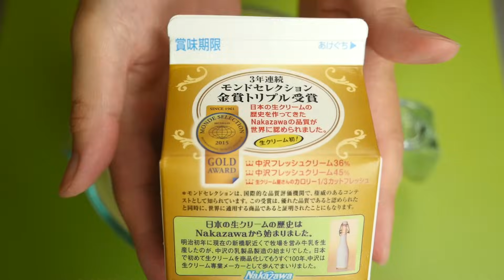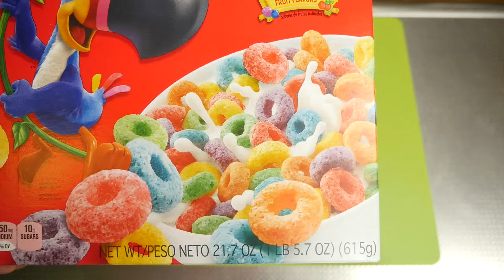Trick Recipes : Faux Cereal Bowl Cake 丸ごと食べられる なんちゃってシリアルボウルケーキ 牛乳に見えますが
Using the colorful "Fruit Loops" cereal, which is hard to find in Japan, we made a faux cereal bowl that you can eat whole. The gelatin bowl was filled with no-bake cheesecake, which was made to look like milk. Be careful, you can't eat this with a spoon!
 *Recipe*
Making a gelatin bowl.
1. Get 2 bowls. Here, we used 18 cm and 15 cm bowls. Coat the inside of the 18 cm bowl and the outside of the 15 cm bowl with vegetable oil.
2. Place 35g gelatin in a microwave-safe container, and bloom it with 80ml of water.
3. Have 120ml of Mizore-flavored shaved ice syrup at room temperature.
4. Heat 2 in a microwave to dissolve. Be careful not to let the mixture come to boil (about 1 - 1.5 minutes in 600w microwave).
5. Gradually add 3 to 4 while mixing.
6. Gradually add 5 to a container with 200ml of room temperature water, mix.
7. Pour 6 into the 18 cm bowl prepared in step 1.
8. Submerge 15 cm bowl in 7, and secure it with a tape.
9. Chill in a refrigerator to solidify for 30 minutes to 1 hour.
10. Dip 9 in warm water for a short period of time, and carefully remove solidified gelatin from the 18 cm bowl.
11. Place a strip of parchment paper in the 18 cm bowl to make it easier to take it out later.
12. Gently replace the gelatin bowl from 10 back into 11, and remove the 15 cm bowl. Keep it in a refrigerator.

Making a no-bake cheesecake.
13. Add 8 g of gelatin in 45 g of water to bloom.
14. Beat the cream cheese, either at room temperature or softened by microwaving for 30 seconds, until smooth.
15. Add 70g sugar, mix.
16. Add 200ml whipping cream, mix.
17. Add 30g lemon juice, mix.
18. Heat 13 in a microwave for 30 seconds, and lightly mix to dissolve completely.
19. Add 18 to 17, and mix.
20. Pour 19 to 12 at once.
21. Insert a spoon, and top with your favorite cereal.
22. Chill in a refrigerator for 2-3 hours.
23. Finished! When you cut into the cake, the bowl will disintegrate in all directions. Be careful!

日本では手に入れにくいカラフルな“FROOT LOOPS” を使って、ボウルごと食べられる、なんちゃってシリアルボウル作りました。ゼリーで作ったボウルの中には牛乳に見立てたレアチーズケーキを入れてみました。スプーンは食べられないのでご注意ください。

*レシピ*
ゼリーのボウルを作ります
１．ボウルを2つ用意する。今回、直径18センチと15センチのボウルを使いました。18センチのボウルの内側と15センチのボウルの外側にサラダ油を薄く塗っておく。
２．耐熱容器にゼラチン 35gを入れ、80mlの水でしとらせておく。
３．常温のみぞれ味のかき氷シロップ 120mlを準備する。
４．２を電子レンジで沸騰させないように加熱しゼラチンを溶かす。（600wで1分～1分30秒程度）
５．４に３少しずつ入れ、混ぜる。
６．常温の水 200mlに５を少しずつ入れ、混ぜる。
７．１の18センチのボウルに６を流し込む。
８．７に15センチのボウルを沈め、テープなどで留める。
９．冷蔵庫で30分～1時間、冷やし固める。
１０．９を型ごと湯に短時間つけ、18センチのボウルからゼリーを丁寧に取り出す。
１１．18センチのボウルに取り出しやすくするための帯状に切ったオーブンシートをセットする。
１２．１０のゼリーを１１にそっと戻し、１５センチのボウルも外す。冷蔵庫に入れておく。

レアチーズケーキを作ります
１３．水 45gに粉ゼラチン 8gをふり入れて、ふやかしておく。
１４．室温に戻すか、電子レンジで約30秒加熱してやわらかくしたクリームチーズをなめらかになるまで混ぜる。
１５．砂糖 70gを入れ、混ぜる。
１６．生クリーム 200mlを加え、混ぜる。
１７．レモン汁 30gを加え混ぜる。
１８．１３を電子レンジで30秒加熱し、軽くかき混ぜて完全に溶かす。
１９．１７に１８を加え混ぜる。
２０．１２に１９を一気に流し入れる。
２１．スプーンを差し込み、お好みのシリアルをのせる。
２２．冷蔵庫で2～3時間冷やす。
２３．でけた。切り分けると徐々にボウルが四方に崩壊していきます。ご注意ください。